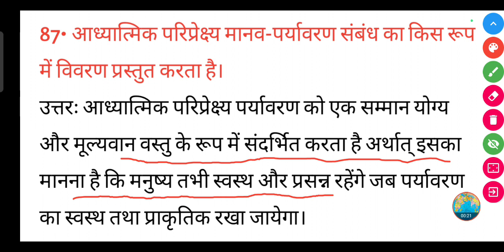आध्यात्मिक परिप्रेक्ष्य मानव-पर्यावरण संबंध का किस रूप में विवरण प्रस्तुत करता है।